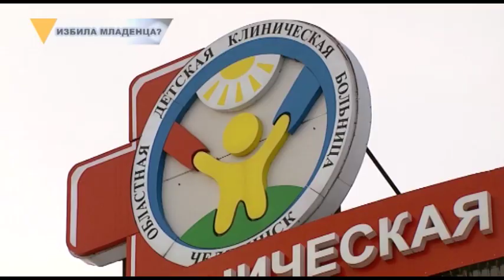ИЗБИЛА МЛАДЕНЦА?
На Южном Урале очередной скандал. Жительницу Магнитогорска обвиняют в издевательствах над грудничком. Трехмесячный ребенок с травмой головы поступил сначала в местную больницу, затем его перевели в областную. Мать находилась вместе с ним. Соседки по палате сообщили врачам, что женщина бьет младенца.